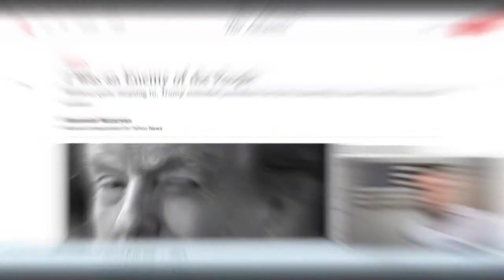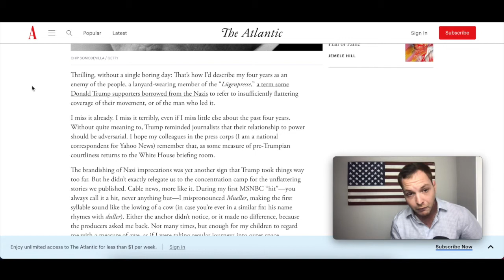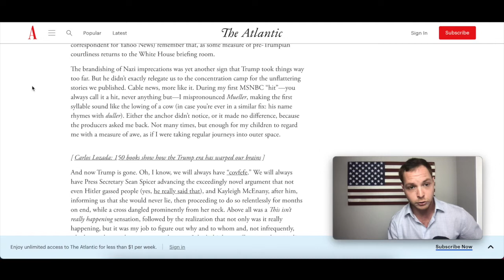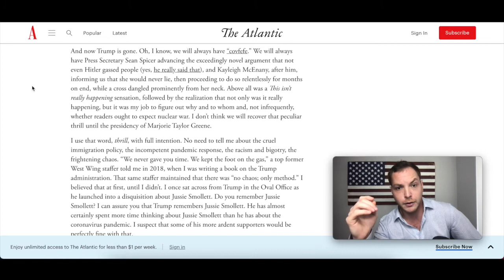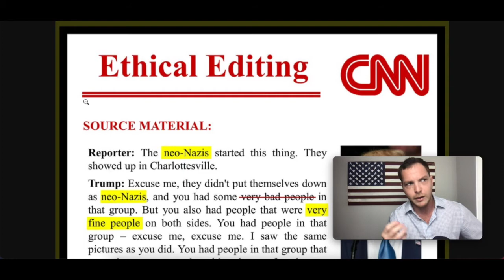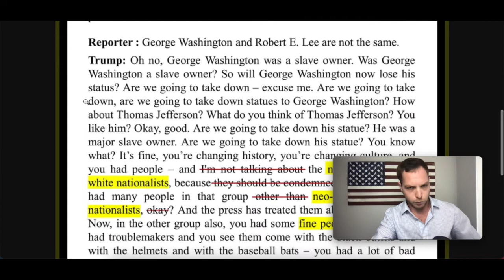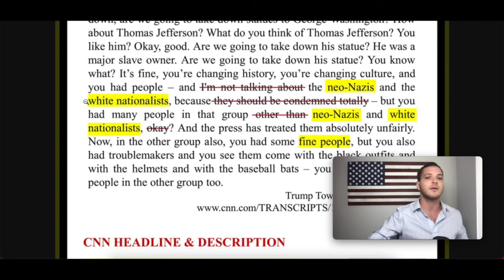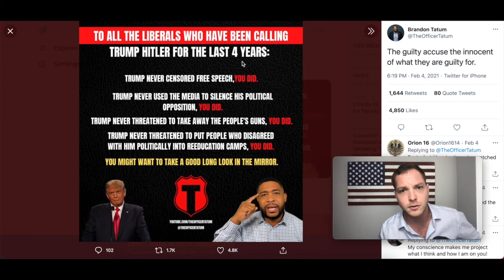Woke Journalists Are STUNNING And BRAVE!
Alexander Nazaryan, writing for The Atlantic, claims covering the Trump administration was thrilling like the landing of Omaha Beach. He compares the difficult job of the soldiers to the difficult job of the press. He goes on to accuse, without any evidence once again, Trump of calling troops "losers" while on a trip in France.
Then we take a look at CNN's "ethical" editing and how the masses are being played.